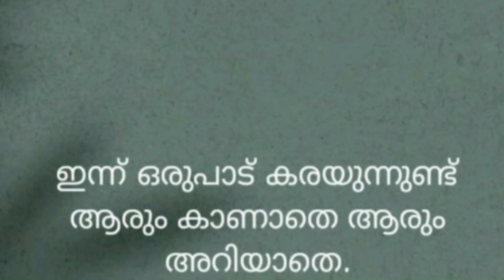24 December 2022